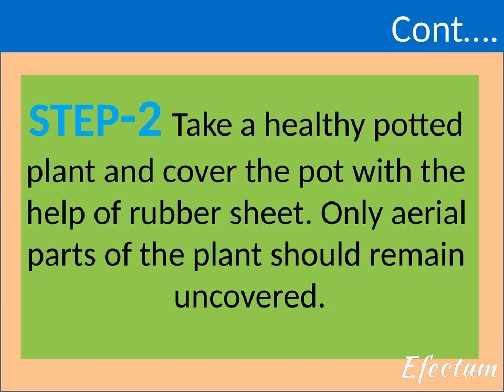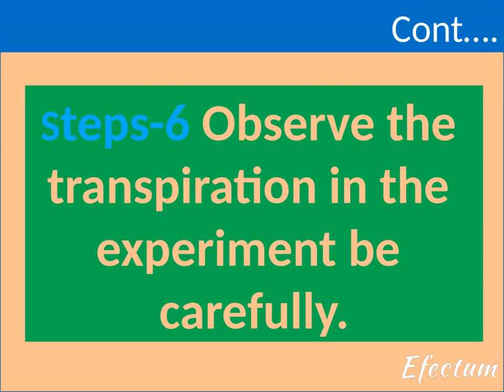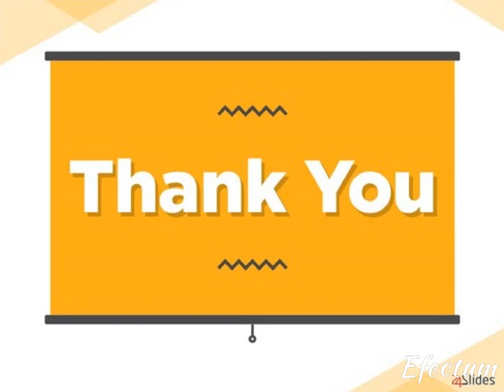Transpiration experiment | Transpiration practical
प्रिय व्यूअर्स,
On this youtube channel many practicals are available related to science or agricultural science.